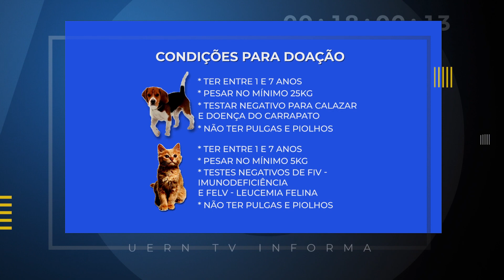UERN TV INFORMA 15/06/23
Confira as notícias do Uern Tv Informa de hoje (15/06)

Governo do RN anuncia a convocação de 400 policiais civis;

Terceirizados de hospitais de Mossoró ameaçam paralisar atividades por falta de pagamento.

Cães e gatos também podem doar sangue.

Produção: Clara Fonseca
Apresentação: Monalisa Teixeira
Edição: Germalli Souza